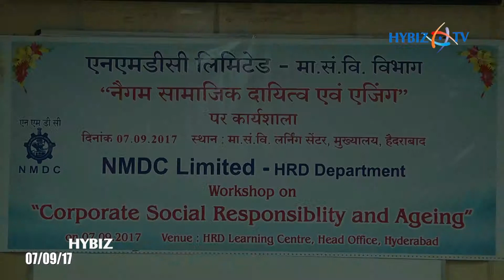Hertiage Foundation Conducts on Workshop on Agening on Senior Citizen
Hertiage Foundation Conducts on Workshop on Agening on Senior Citizen at NMDC Mehdipatnam Hyderabad 2017